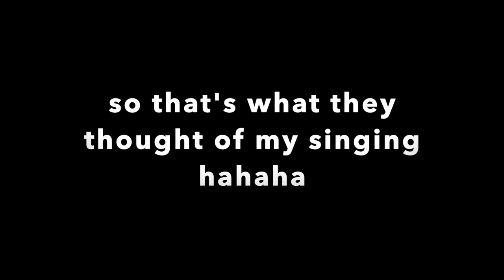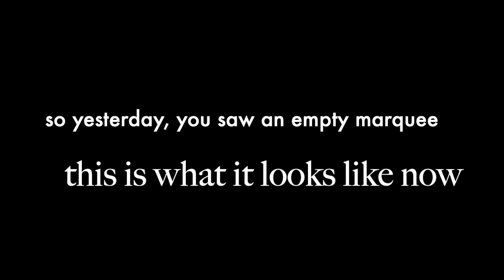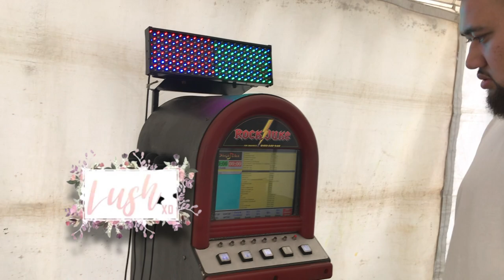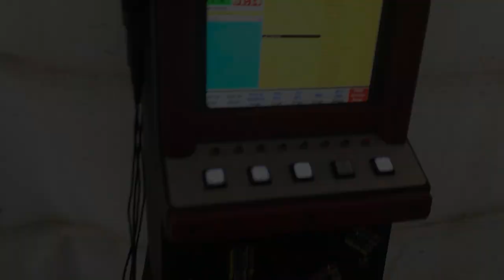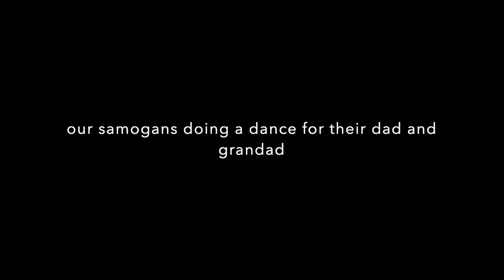Happy Fathers Day | 30th Bday Celebration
Hi Everyone,
Been a while since our last vlog. But, we're back!
Thank you for the support on our last video.
Just a vlog celebrating fathers day and a belated 30th bday for my uce.

Also here are the vendors that set up the party and photographer's link: